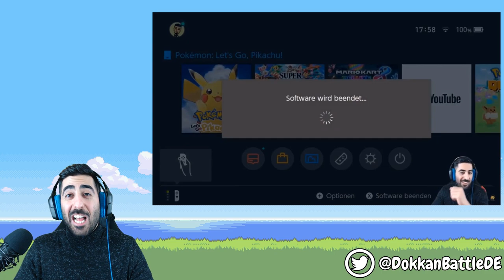OZARUS LIVE REAKTION😱 - Part 2: Best of Pokémon Let's Go Pikachu 2018 by McNo!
Heute im zweiten Part des Best Of zum Pokémon Let's Play 2018! Danke McNo und euch viel Spaß bei Ozarus Live Reaktion!

- Mo: ab 19/20 Uhr Dokkan, Smash, etc.
- Di: frei
- Mi: ab 19/20 Uhr Dokkan, Smash, etc.
- Do: ab 19/20 Uhr EZB STR Gogeta
- Fr-So: spontan